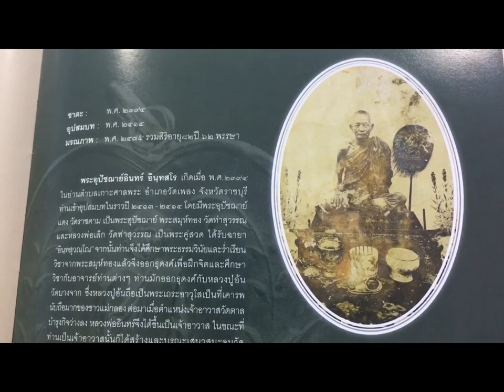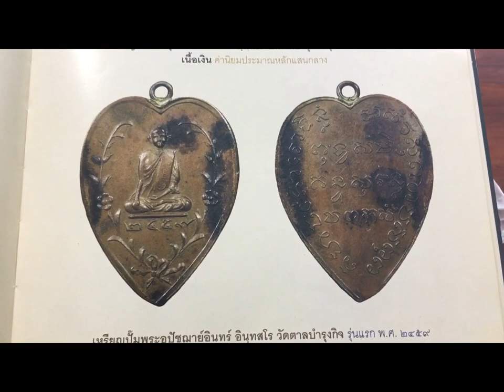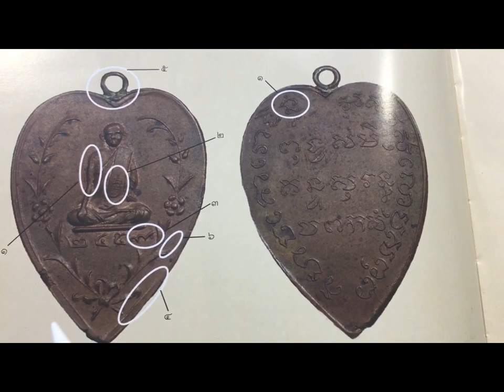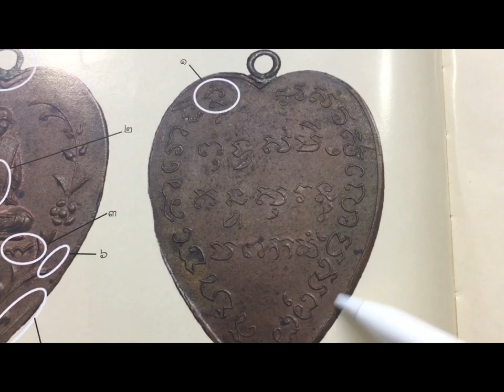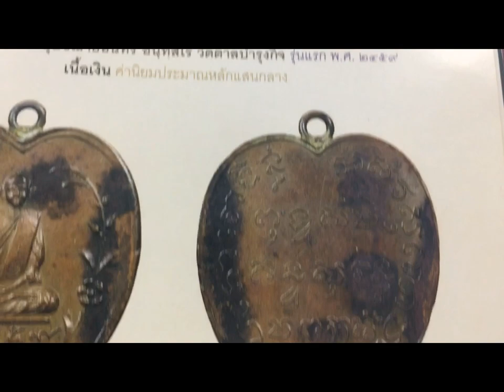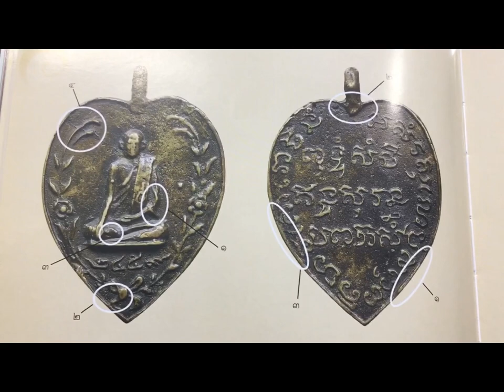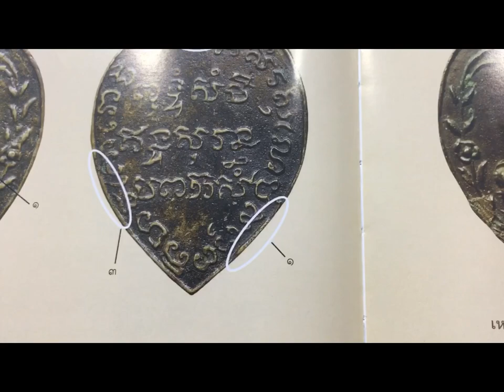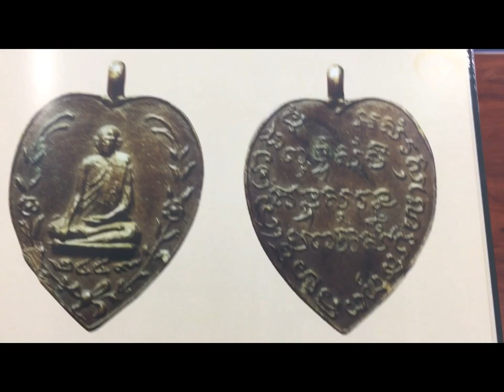เหรียญพ่ออินทร์ วัดตาลบำรุงกิจ รุ่นแรก ปี ๒๔๕๙ แห่ง อ.ดำเนินสะดวก By โอ๊ต บางแพ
พบกับวิธีดูเหรียญ ที่ทำให้คุณเล่นพระได้ไม่ใช่แค่ได้เล่นพระ ในแบบฉบับของ อ.โอ๊ต บางแพ วันนี้ขอเสนอวิธีดู เหรียญพ่ออินทร์ วัดตาลบำรุงกิจ รุ่นแรก ปี ๒๔๕๙ แห่ง อ.ดำเนินสะดวก จะยากง่ายยังไง ลองติดตามชมครับ